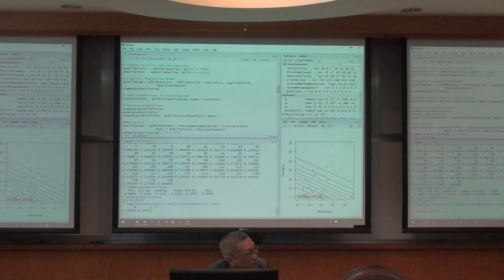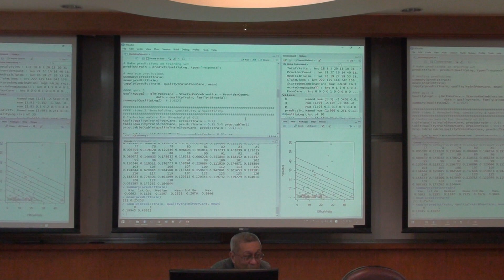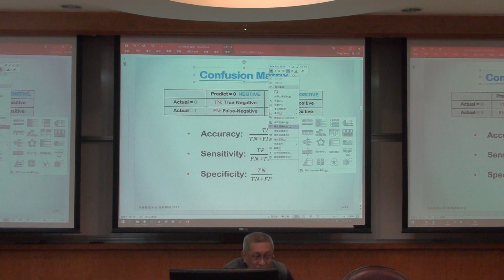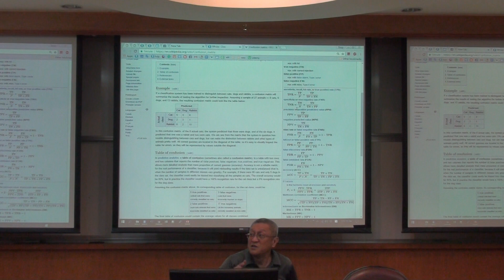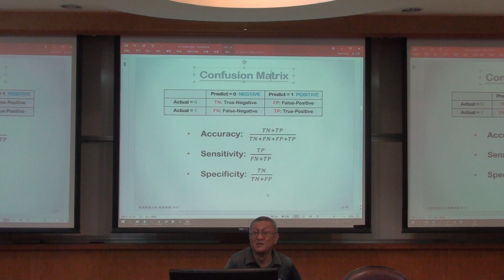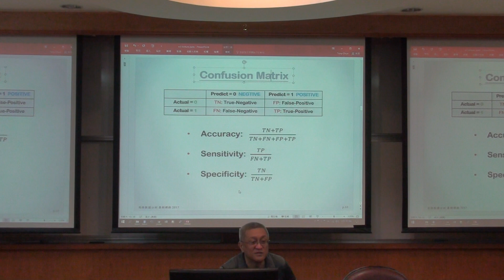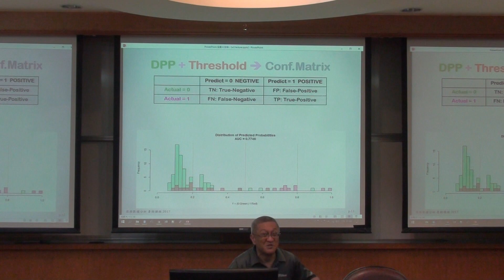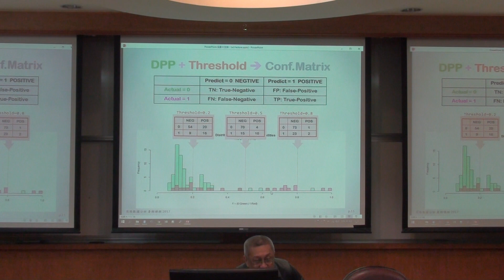2017管學中心商業數據分析暑期課程Week3 7